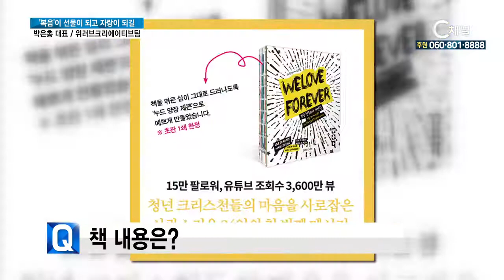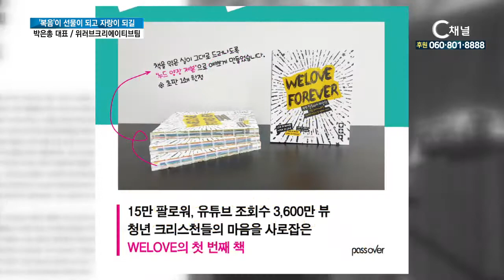‘복음’이 선물이 되고 자랑이 되길 / 박은총 대표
찬양 사역으로 특별히 젊은 세대에게 많은 인기를 얻고 있는 위러브가 최근 신간을 발표했습니다. 위러브 크리에이티브팀의 박은총 대표는 “책에 담긴 복음의 메시지가 아직 예수님을 모르는 사람들에게 자랑스런 선물이 되길 바란다” 고 말했는데요. 스튜디오에서 박은총 대표와 함께 자세한 이야기 나눠봤습니다.